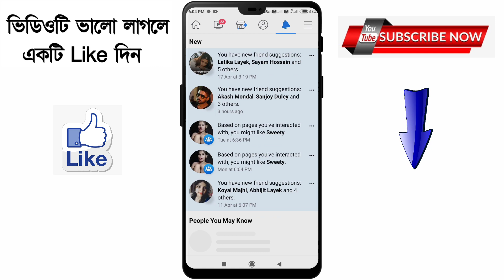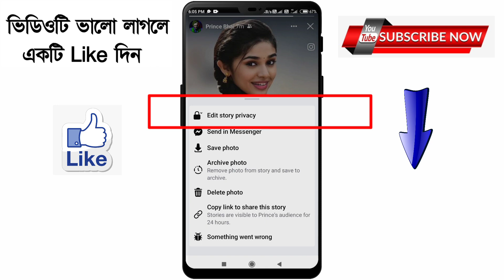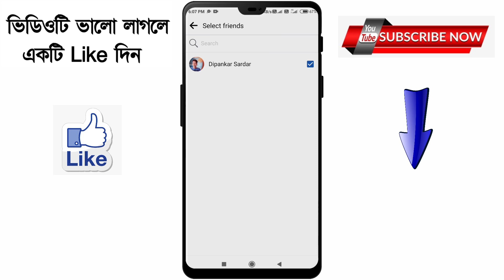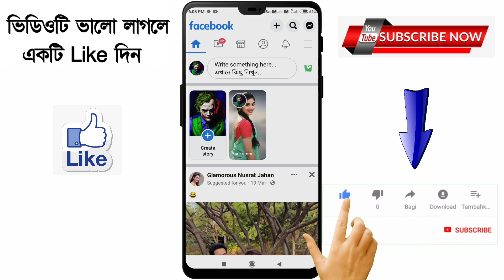Facebook Story hide | Facebook Story hide kore kivabe | How to hide Facebook story from someone